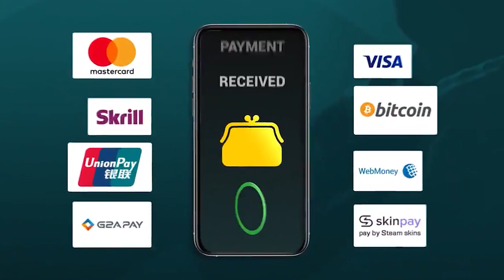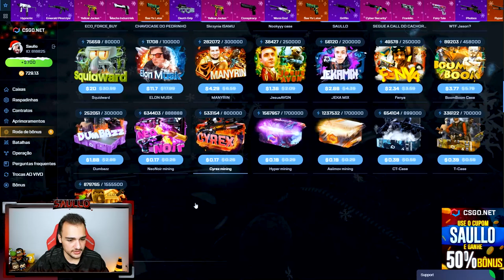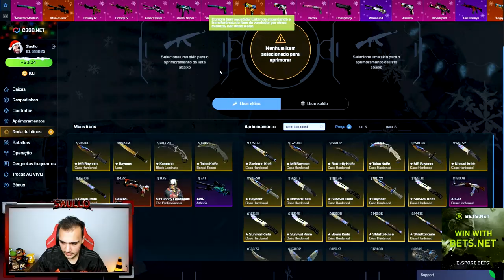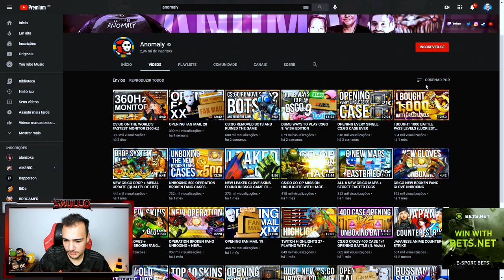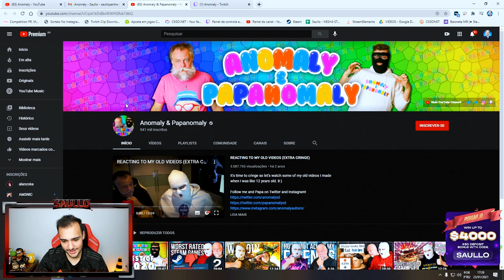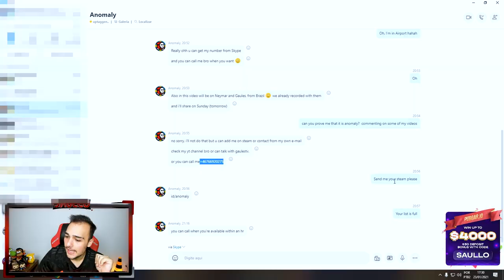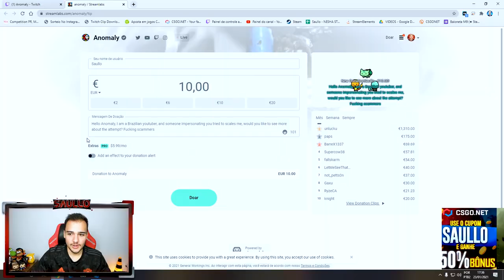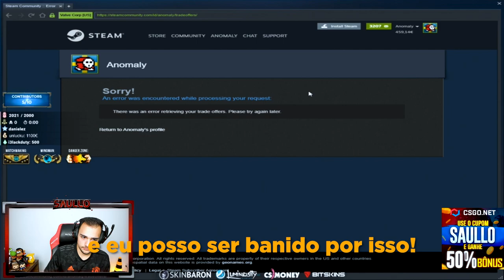Youtuber ANOMALY tentou SCAMMAR minhas SKINS? CUIDADO COM ESSE GOLPE!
Nesse vídeo eu mostrei a tentativa de scam contra mim, partindo supostamente do youtuber Anomaly.